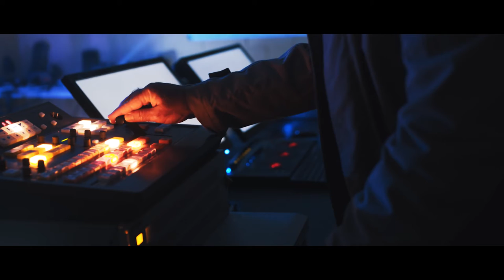The Great Escape My Rode Reel 2020